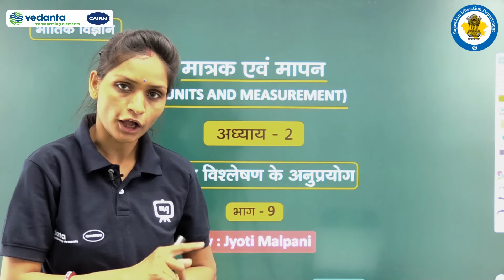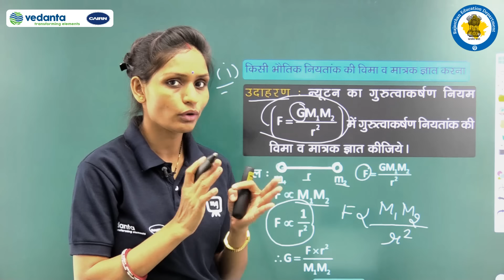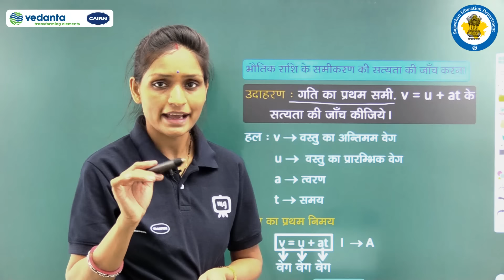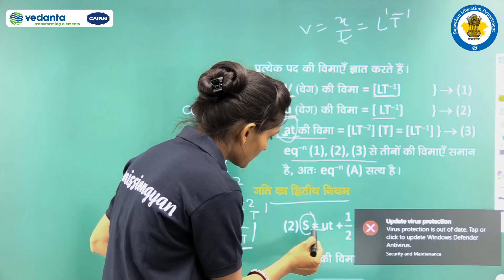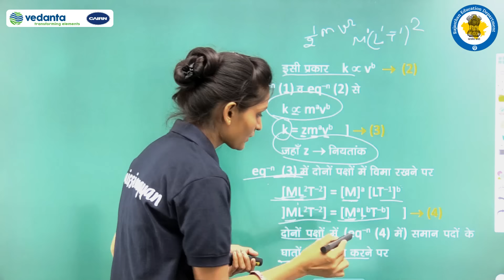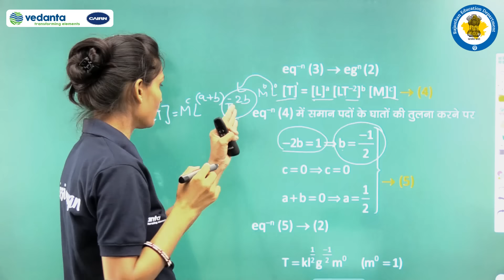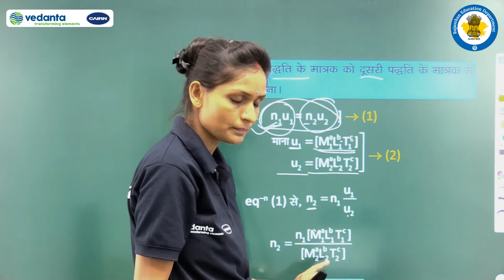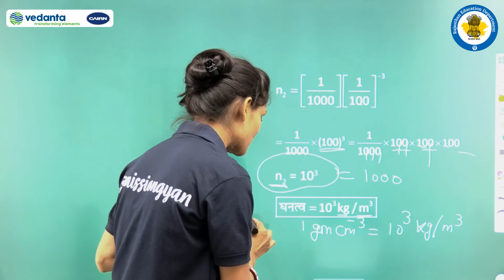RBSE | Class-11 | PHYSICS | UNIT AND MEASUREMENTS | मात्रक एवं मापन | विमीय विश्लेषण के अनुप्रयोग